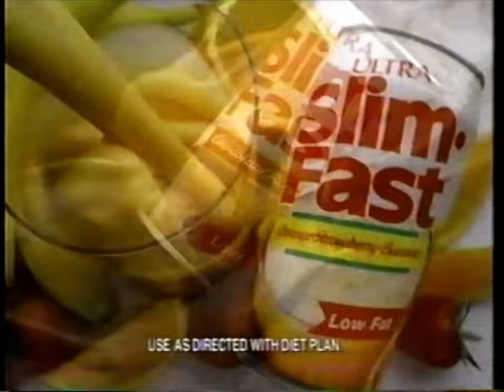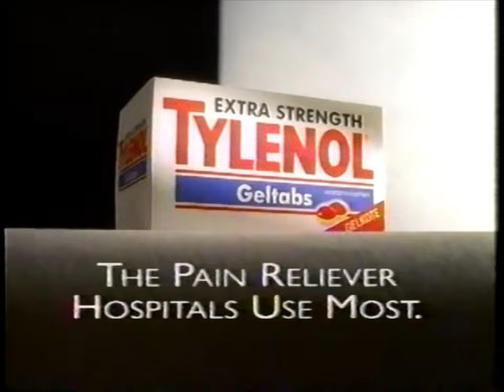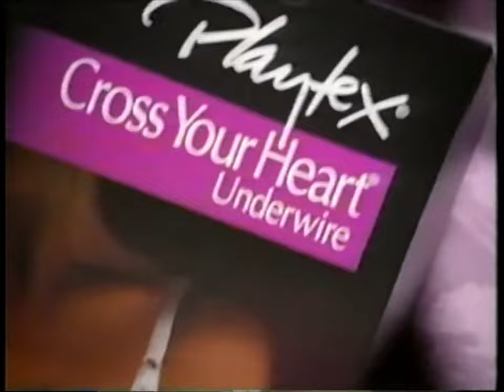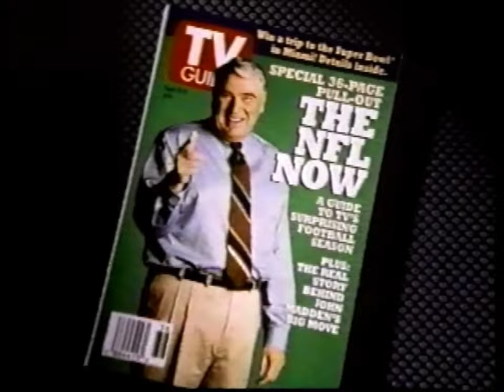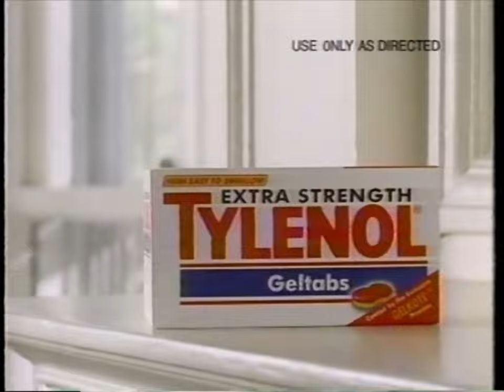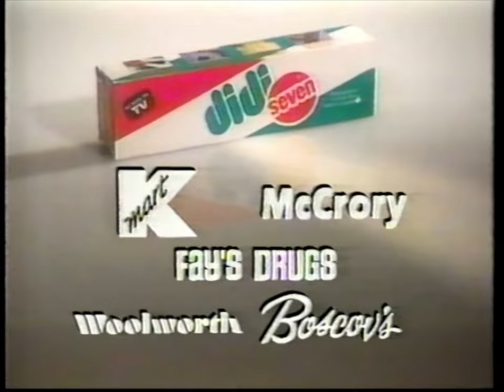90's Commercials - NBC August 1994 Part 2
Commercials that aired during 'Too Good to Be True' on NBC, WNBC Channel 4 - August 28th, 1994

0:00 Kellogg's Frosted Mini-Wheats
0:30 Ultra Slim-Fast Caramel Crunch Bar
1:00 Lubriderm Seriously Sensitive Lotion
1:15 Schick Silk Effects Razor
1:30 seaQuest DSV (Promo)
2:00 Extra Strength Tylenol Geltabs
2:30 Gatorade
3:00 McDonald's Daily Double
3:30 Kindergarten Cop (Promo)
3:42 Back to the Future Part III (Promo)
3:49 Police Academy 6 (Promo)
4:00 The Cosby Mysteries (Promo)
4:21 Hallmark Shoebox Greetings
4:51 Playtex Cross Your Heart Underwire
5:06 TV Guide NFL Preview Issue
5:29 TV Nation (Promo)
5:40 Dateline (Promo)
5:50 Today in New York (Promo)
6:20 Toyota Nationwide Clearance
6:50 News 4 New York (Promo)
6:55 Hemorid for Women
7:25 Extra Strength Tylenol Geltabs
7:55 Crest Tartar Control Toothpaste
8:25 Diet Dr Pepper
8:55 Victim of Love: The Shannon Mohr Story (Promo)
9:14 Unsolved Mysteries (Promo)
9:25 Sweet Justice (Promo)
9:55 Post Blueberry Morning Cereal
10:25 Extra Sugarfree Gum
10:55 Didi Seven
11:25 Double Episode Mondays (Promo)
11:45 The More You Know: Don't Mess With Guns (PSA)